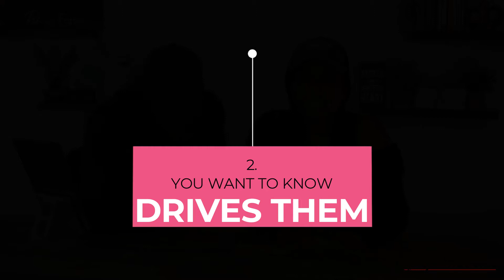5 Things you MUST know Before You Commit! Number 5 is a must (Save yourself the Wahala - TROUBLE))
BEFORE YOU SAY I DO!!! 5 THINGS YOU MUST KNOW
What to do before you say i do. #5 is something we all cannot run away from.

You don't need to date forever before you know if this person is for you or not. If you know these 5 things, your dating life will move to the next level. o sure ju (in my Nigerian voice)

Emmanuel and Loni goes into detail of their top 5 things you must know about your significant other before you fully commit.

Do you have other suggestions?

Keep Mounting Up like the eagle that you are.

BE THE LIGHT. BE THE SALT